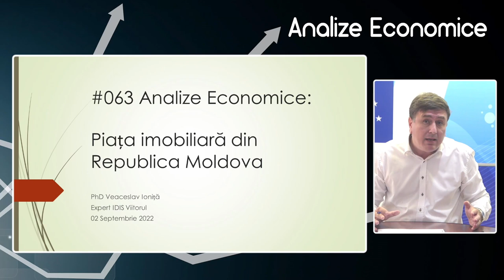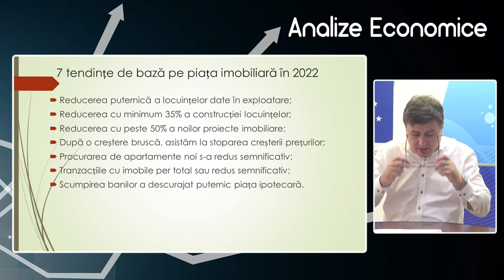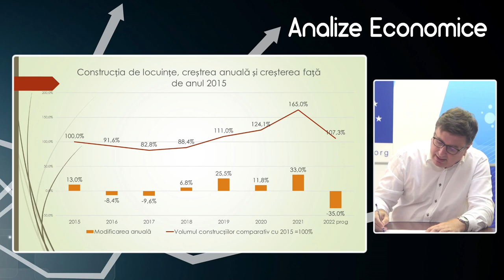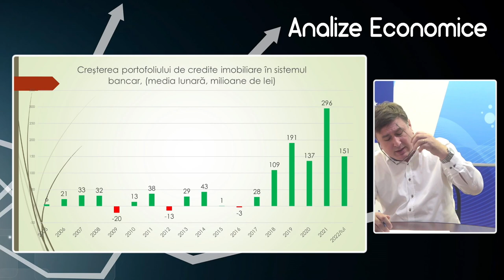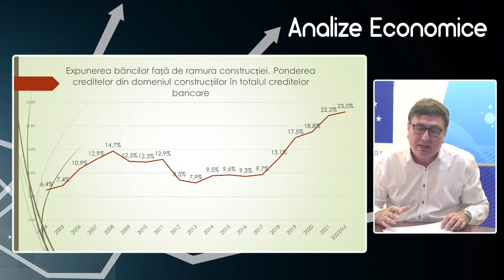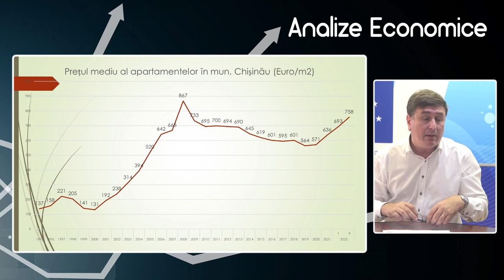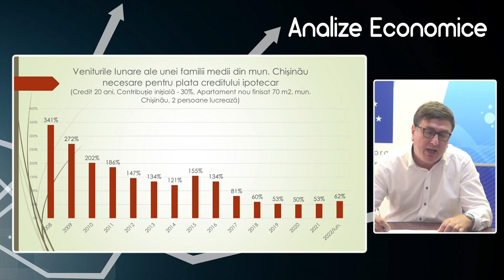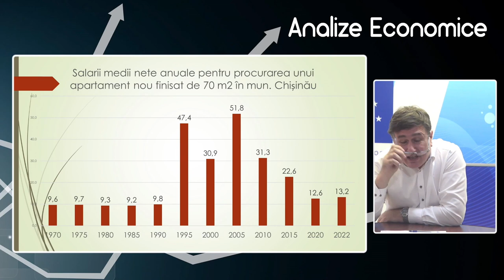Analize economice cu Veaceslav Ioniță - 2 septembrie 2022. Subiectul „Piața imobiliară din Moldova”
Analize economice cu Veaceslav Ioniță - 2 septembrie 2022. Subiectul „Piața imobiliară din Republica Moldova”